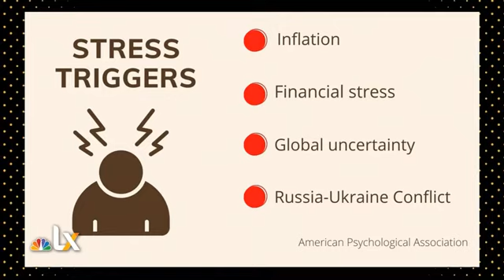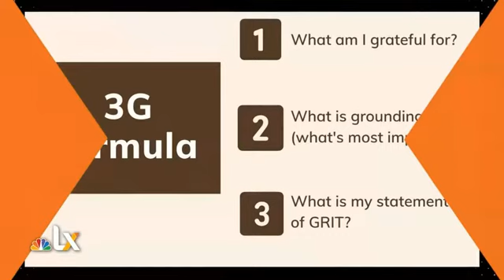NBClx with Sheila Robinson-Kiss, Msw, Lcsw/ Coping During these Stressful Times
Coping with today's stress...